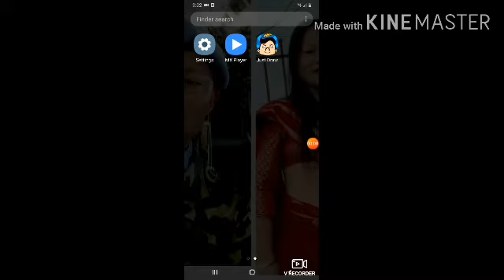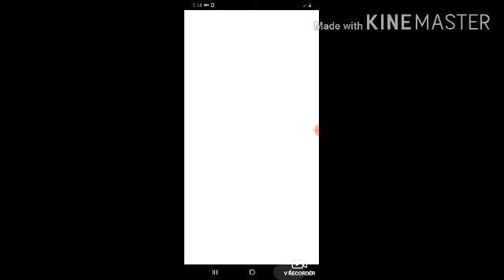JUST DRAW GAMEPLAY